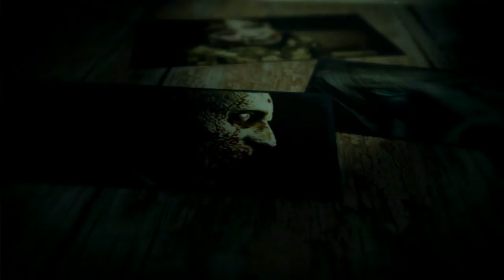Project Zero (Gameplay Español, Ps2) Capitulo 3